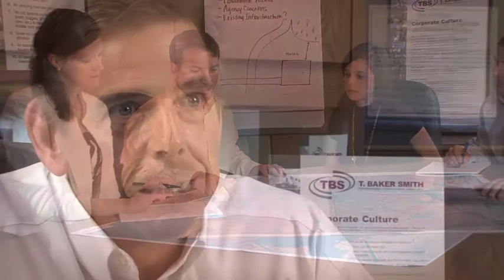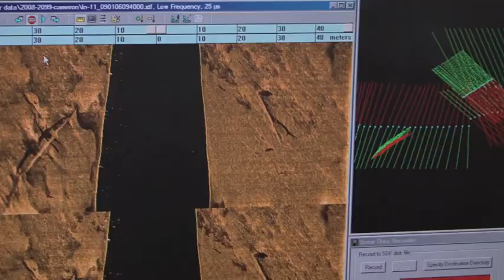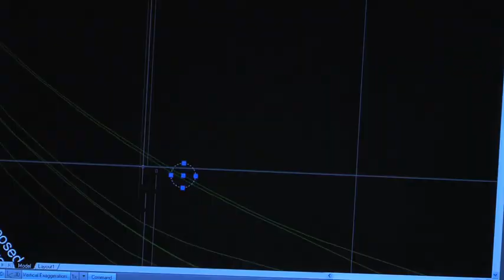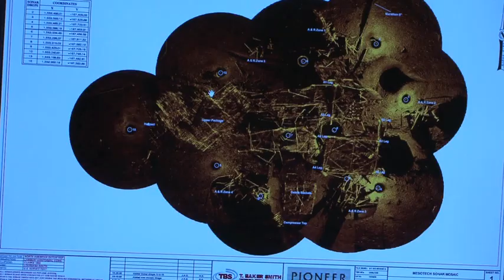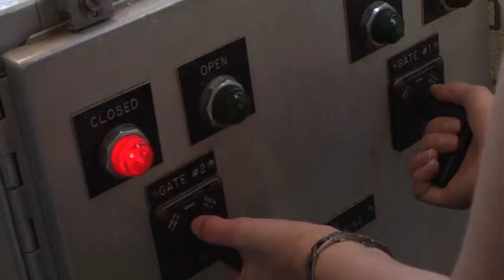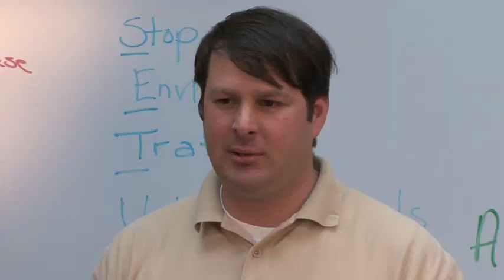T. Baker Smith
What engineering firm has the vision to turn ideas into reality and the resources to meet almost any challenge? It would have to be a firm that utilizes state-of-the-art equipment, attracts the best and brightest professionals and directs both with a philosophy rooted in service and innovation.